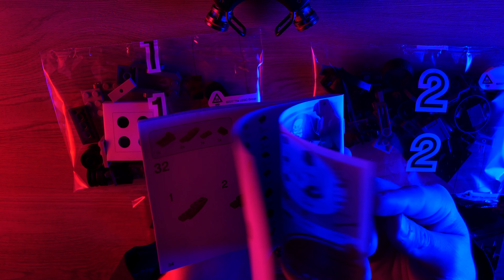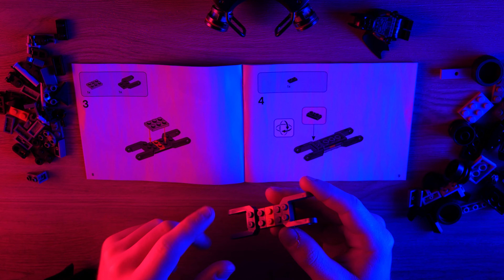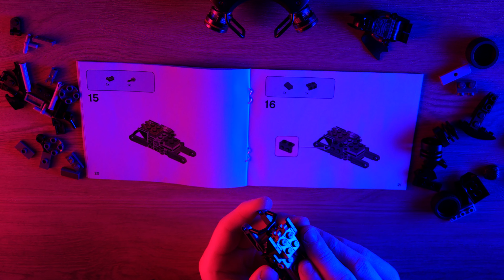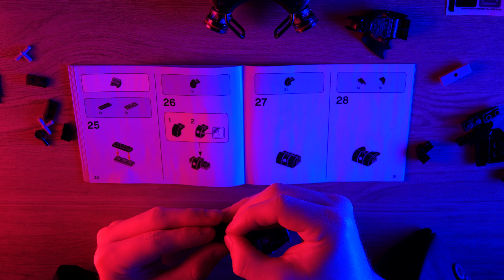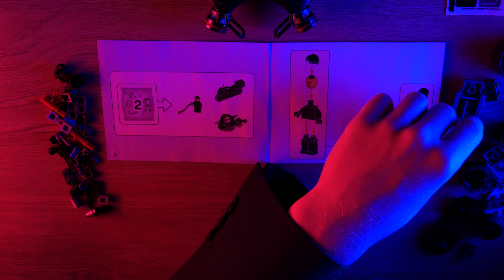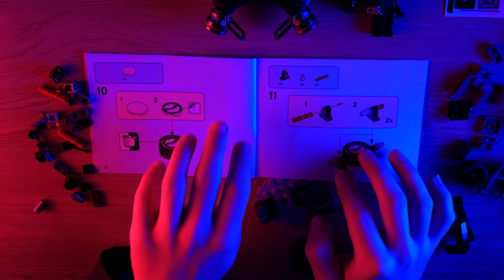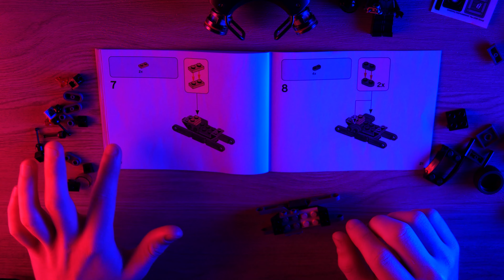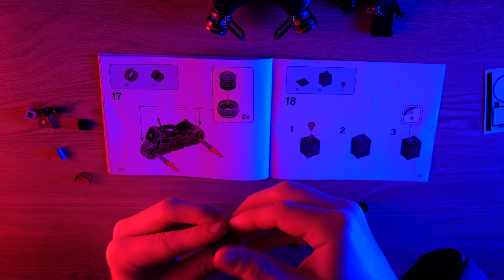ASMR Lego building, the perfect background ASMR video for sleep and study, 4K ASMR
Video Includes

A super chill and relaxing Lego building video. This video is perfect for a background listening experience while trying to sleep, study or anything you like. Included I build the Lego batman motorbike set.

Hope you enjoy this Lego building ASMR video.

ASMR Chapters :

Intro / Preview : 0:00
Building the set : 0:50
Outro : 44:22